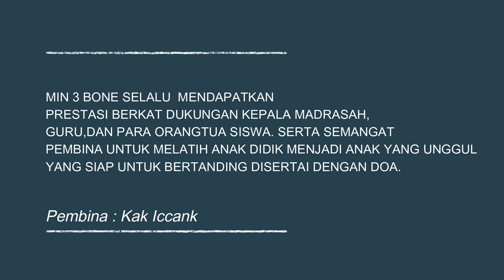CARA LATIHAN SANG JUARA UMUM PENGGALANG SD TINGKAT KEC ULAWENG MIN 3 BONE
DI PUBLIKASIKAN 9 MARET 2020